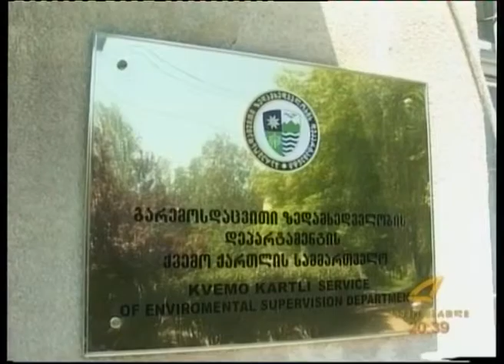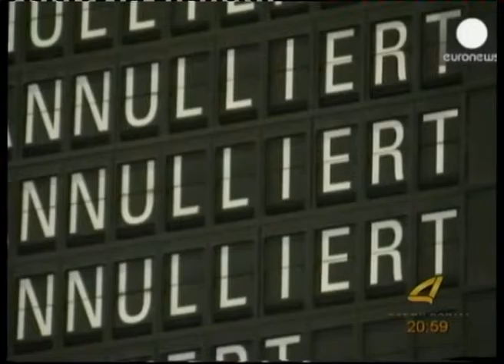ქრონიკა 27 -04 -2016